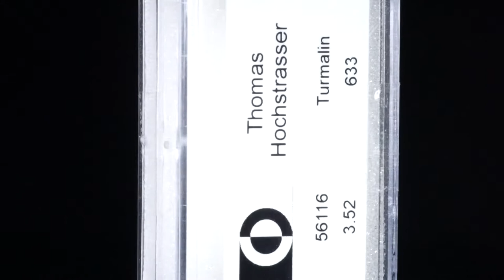Turmalin rund facettiert 14 Steine total 3.52ct.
56116 Turmalin rund facettiert 14 Steine total 3.52ct. Durchmesser ca. 4mm, 3.52 CHF 633.